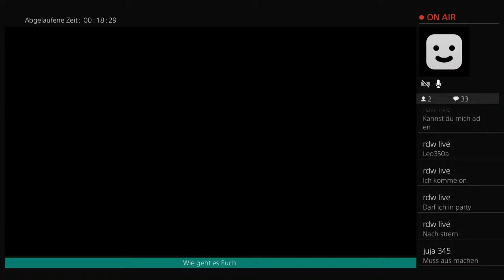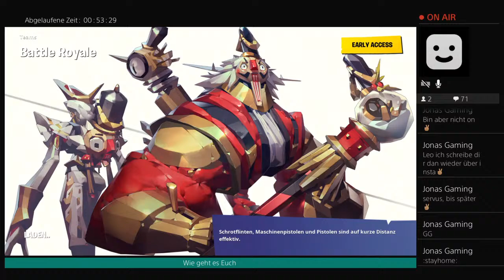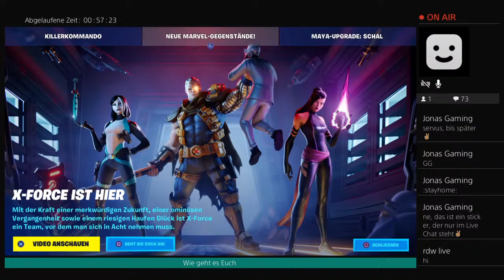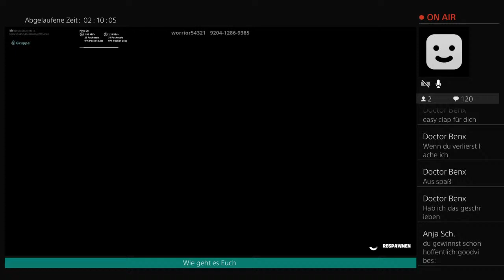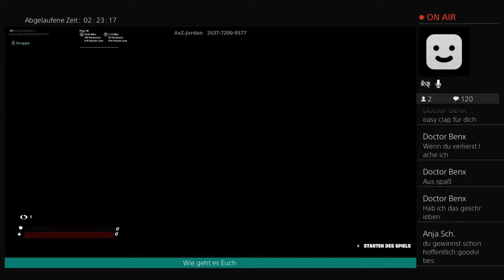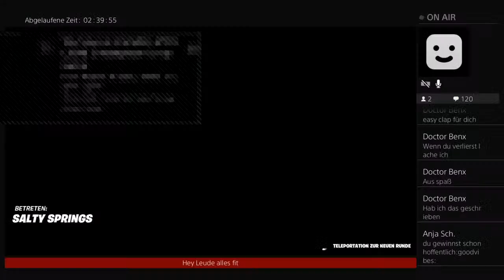Chillig duos mit Sam